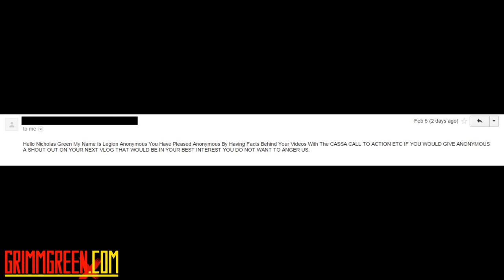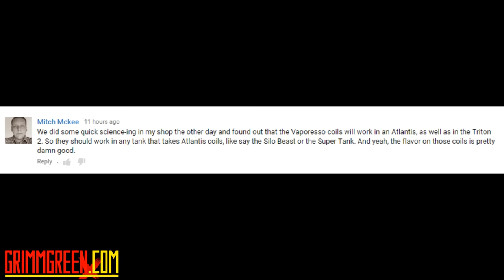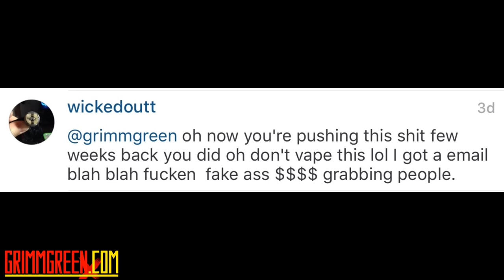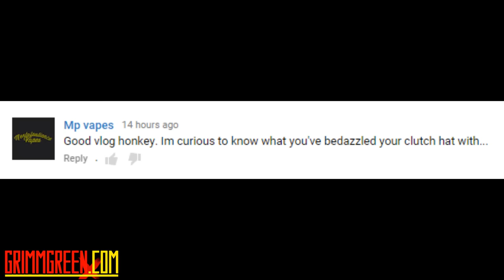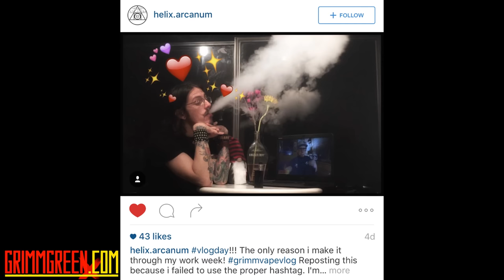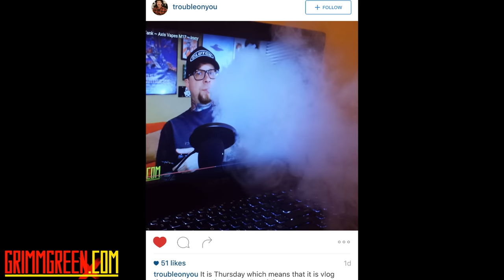New Jersey Flavor Ban ~ CCI Maus Tank ~ Achilies RDA ~ Luke Warm HotTub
2/11/16 VLOG VIDEO!!!

Hey everyone! welcome to a strange strange vlog man.  I'm sick, but the show must go on right? what I have this week is a Beer-less... Retrovaping-less VLOG.  There is some advocacy at the top of the progam.  Some shoutouts,  A few first impressions,  and Favorite comment of the week.

Tuck in, grab your best vape, grab a beer and enjoy the video. Timestamps, soundcloud link and all other crucial links are down below

TIMESTAMPS

Top of the program is some announcements and stuff

DHD PSA is at 06:23

Canada Advocacy is at 08:41

What i've been vaping is at 13:17

Shoutouts are at 16:20

First impressions are at 26:06

The Advocacy

The Beer

First Impressions

Twisted Tripple
Anarchist Phenotype
GeekVape Tsunami
Maus Sub Ohm Tank
Vaporesso Tarot
Achillies RDA

VaporFlask Classic
Mutank
Axis Vapes
Dot Mod V1.5

The Juices

Rig Reserve Influx
Stryker On the money
YIG
Caramel Corpse
Doode Joose Jade

Also please remember that unless you make it so I can reply to you. I will be un-able to reply to your comments.